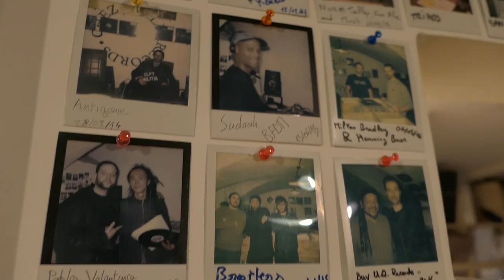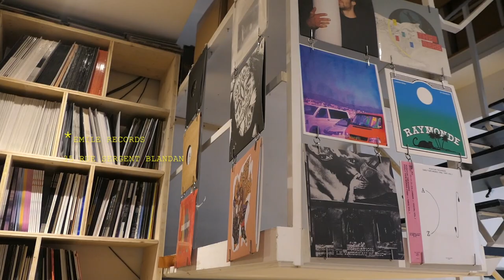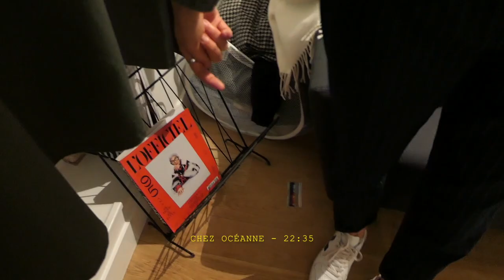local trip SESSION 1 Un week-end à Lyon.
**recording sound could feel a little shit at some rush, but as very first time filming be indulgent :)
-SESSION #1: Lyon, Beers and cashew nuts.

LOCAL TRIP - Série de vidéos avec des gens trippants, qui bouffent et boivent dans des endroits cools, avec quelques portraits tirés de locaux ou non locaux, qui ont tous une intense gratitude d'être en vie et une envie de vivre infiniment. / a serie of videos from trippy people drinking, eating at some cool places, with a few potraits from local & unlocal, with one common thing; living their lives with an unlimited gratefulness to be alive and the wish of making it last for ever.
account: @ananoushka

1. reasons - by ananoushka
2. shedbug - captain (tell remix)

Camera:
Lumix lx15 (panasonic)

*Merci à @oceanneb
@reyesrubio @iamlaurentb @kontadit et @itsfaf